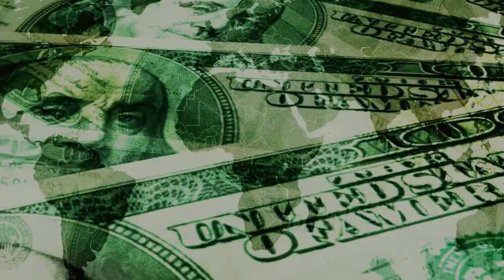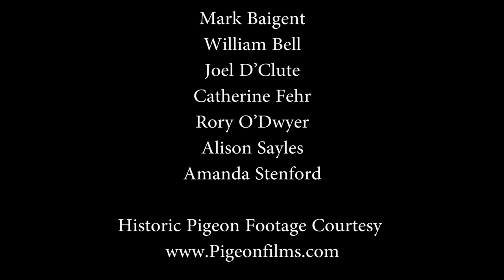Thoroughbreds Of The Skies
What passion do Mike Tyson, Queen Elizabeth II, and an Alberta couple share? A documentary about the time honoured sport of pigeon racing.

Produced by the SAIT Film and Video Production class of 2017.

Photographed on digital.